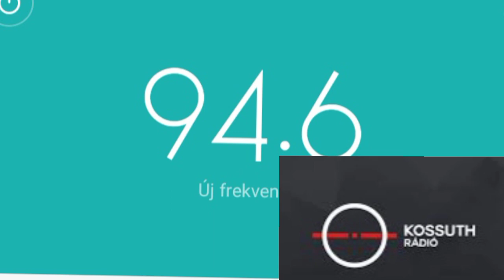FM TROPO 96.4MHz Kossuth Rádió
És ne felejtsd el rákattintani a harangra és meg köszönöm ha doboz egy lájkot köszönöm❤️🤍💚